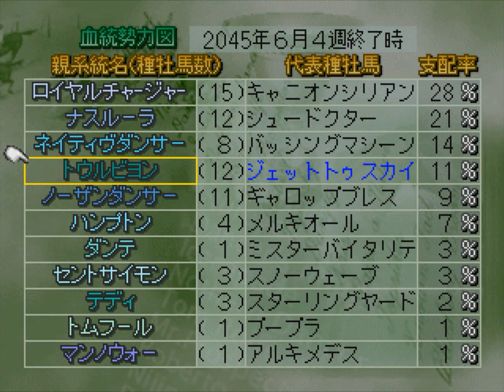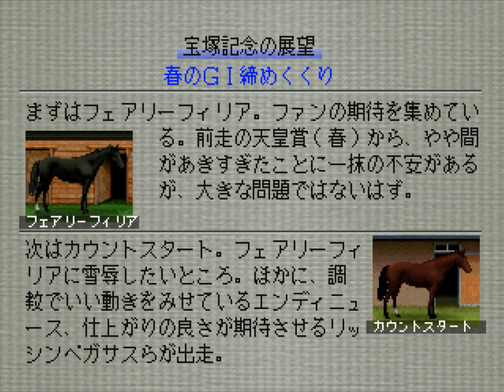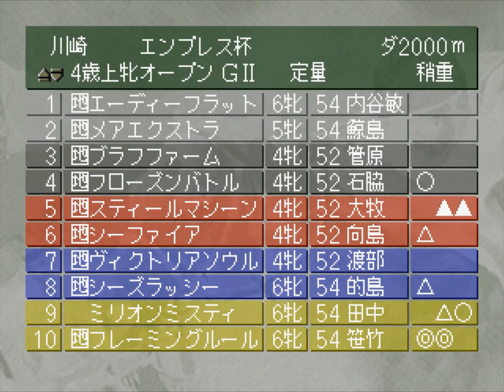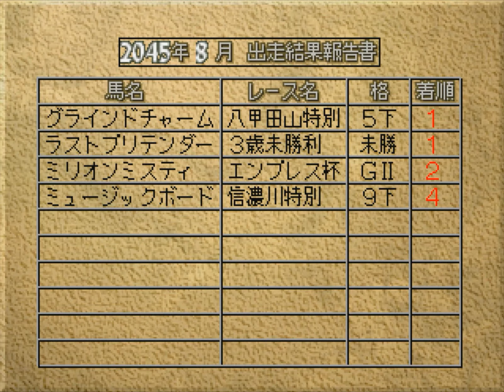【Winning Post3】Part460 2045年7月1週～2045年9月2週